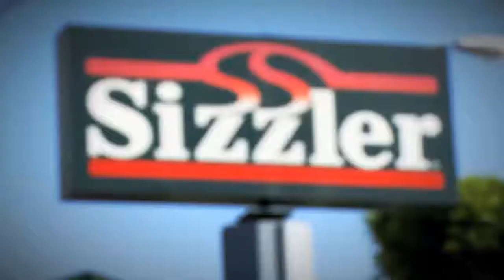First Look | The Customer is Always Right | Oprah Winfrey Network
On each episode of The Customer Is Always Right, a struggling, nation-wide brand will enlist two customers to take over the company for one week. Working alongside the company's employees, together they strive to address their biggest issues with their favorite brands. If they succeed, our two customers will each win $10,000! For more on The Customer is Always Right, visit Oprah.com.